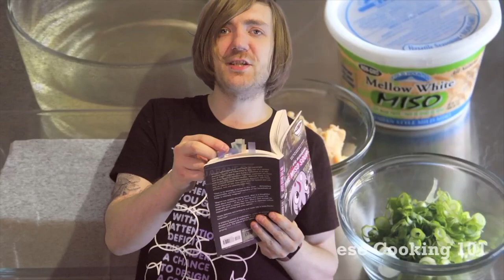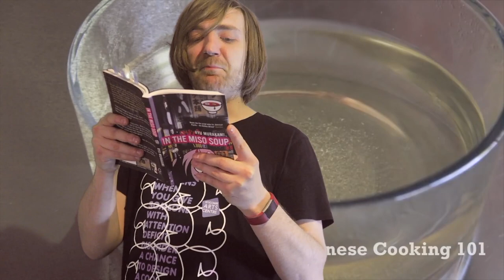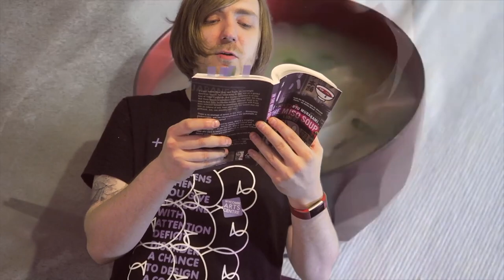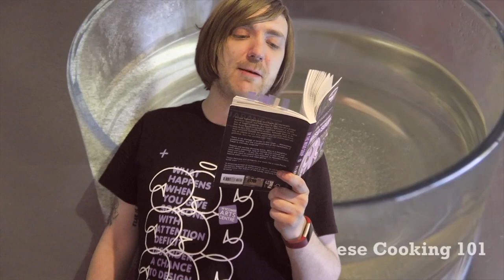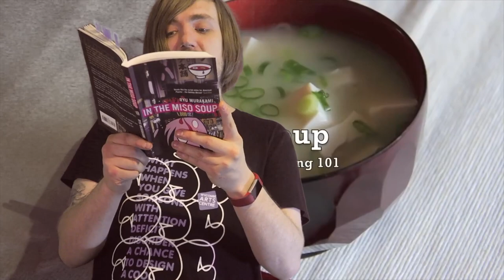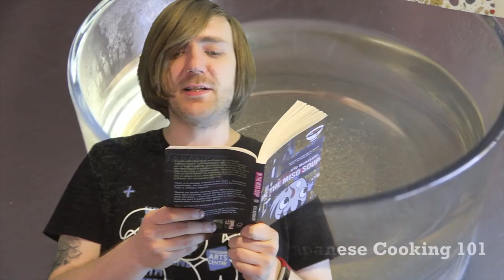Ryu Murakami - In the Miso Soup [REVIEW/DISCUSSION]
To Japan!

BOOKS MENTIONED:
Ryu Murakami - In the Miso Soup